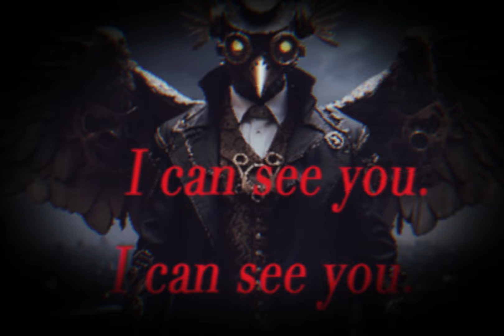THE VULTURE Theme, Steampunk Spider-Man (fan made)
a version of vulture set in the creepy steampunk version of this spider-man